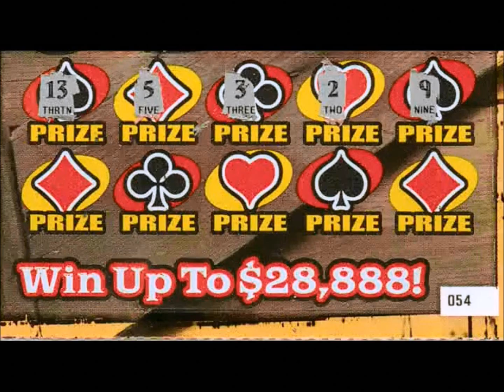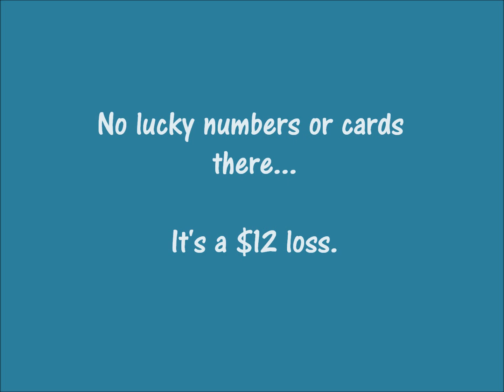Episode 73 - 7-11-21 and Aces & 8s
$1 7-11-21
$2 Aces & 8s